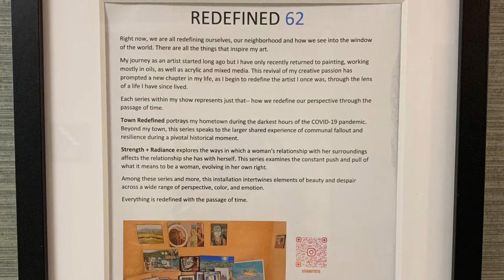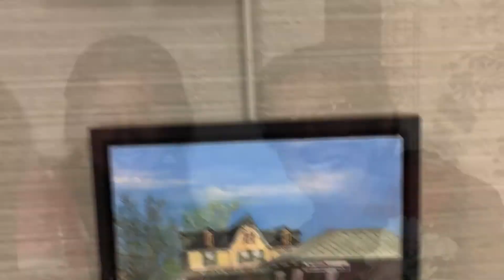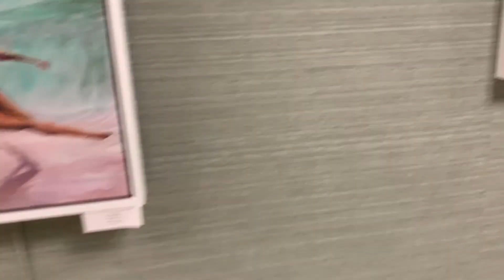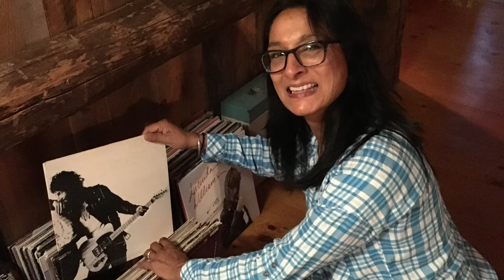Kiran Dhaliwal - Redefined 62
I made a virtual tour of Kiran Dhaliwal Artist's show, "Redefined 62," in the Morristown Medical Center's main lobby. The art will be up until September 3rd, 2022, so go check it out live and support Kiran!

The show is so amazing and represents her shift in perspective since recently returning to her artistic roots established in childhood.